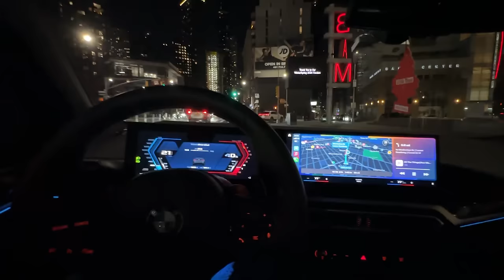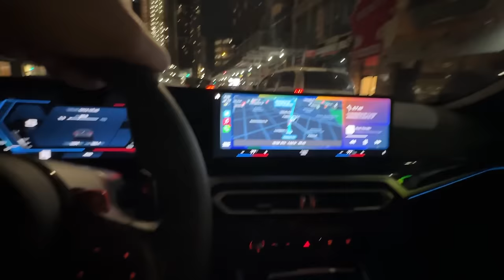TWO of my cars need service ALREADY!!!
LISTEN TO MY LAST MIXTAPE!